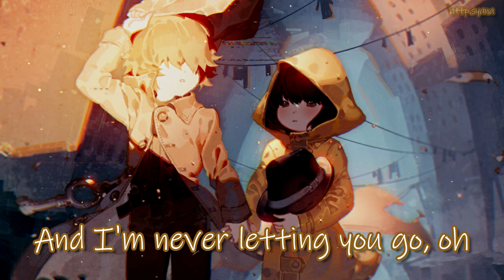Nightcore - Alone Part.2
[👩🏻‍🎤] Artist: Alan Walker, Ava Max

[🎶] Song: Alone, Pt.II

If you are the artist and didn’t want your picture to be used in this video or want me to give proper credits, please notify me via my e-mail. Thank you (✿^‿^)

La-la-la-la-la la
La-la-la-la-la 'lone
I'm not gonna make it alone
La-la-la-la-la la
La-la-la-la-la 'lone

La-la-la-la-la la
La-la-la-la-la 'lone
La-la-la-la-la la
La-la-la-la-la 'lone

La-la-la-la-la la
La-la-la-la-la 'lone
La-la-la-la-la la
La-la-la-la-la 'lone

La-la-la-la-la-la 'lone
La-la-la-la-la la
La-la-la-la-la 'lone

La-la-la-la-la la
La-la-la-la-la-la 'lone
La-la-la-la-la la
La-la-la-la-la-la 'lone

La-la-la-la-la la
La-la-la-la-la-la 'lone
La-la-la-la-la la
La-la-la-la-la-la 'lone

This channel and I do not claim any right over any of the graphics, images, songs used in this video. Thank you and have a good day (｡･ω･｡)ﾉ♡
[📝] Song Recommendation:

If you want to give me your song recommendation for the next Nightcore video, please fill in this google form. I'll try my best to let it happen ♪ \(^ω^\ )